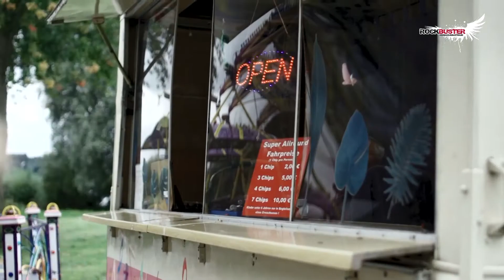Imagevideo, Rockbuster Finale 2014, Kompass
Die Rockbuster Finalisten Kompass stellen sich in diesem VIdeo kurz vor.